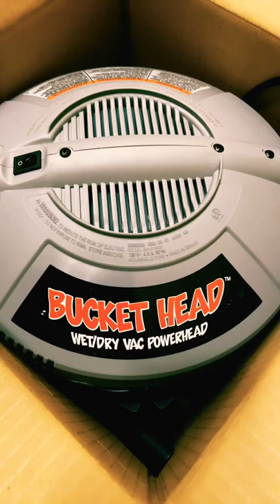Bucket head wet dry vac cool stuff